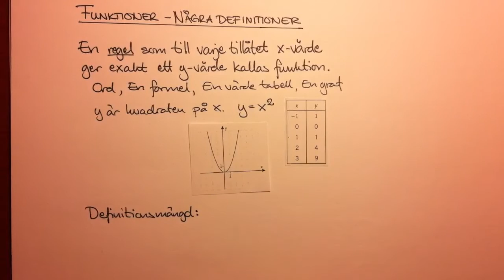Funktioner - definitioner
En sammanfattning av några definitioner som har  med funktioner att göra